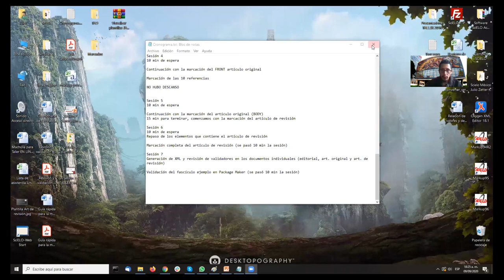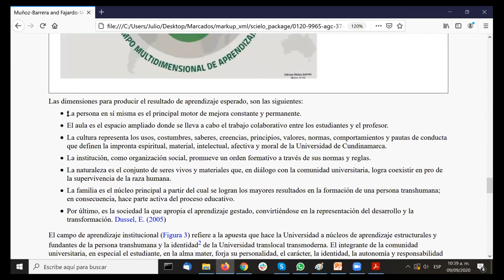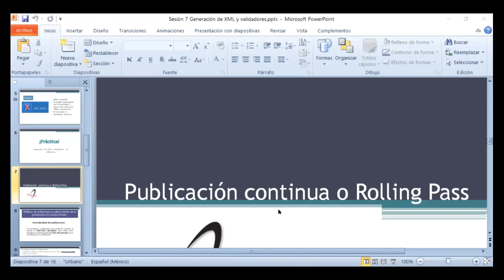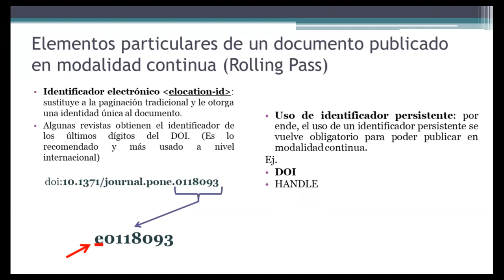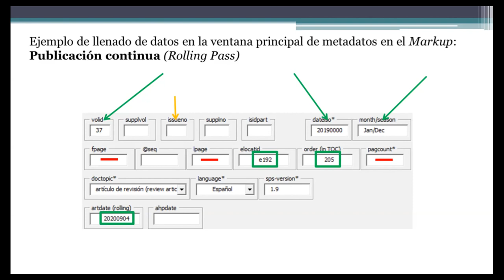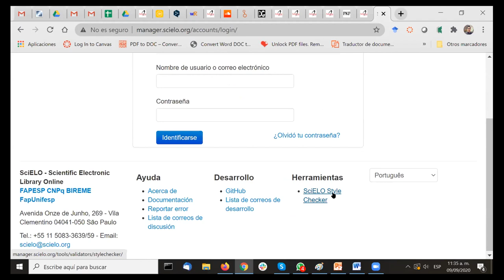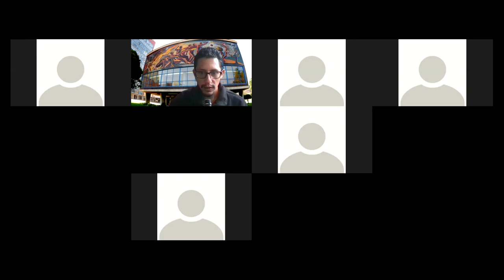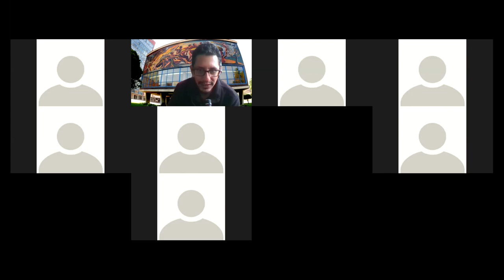Taller: Publicación digital de revistas con el modelo SciELO Publishing Schema: Sesión 8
Recapitulación de lo visto en el taller
- Visualización HTML con plantilla JATS de los documentos XML 7:19
- Qué es y cuál es la metodología de la "Publicación Continua"
- Validador en línea para XML "Style Checker"

Dudas finales y comentarios
Cierre del Taller

Este video forma parte de las sesiones llevadas a cabo para el taller en línea: *Publicación digital de revistas con el modelo SciELO Publishing Schema: fundamentos y práctica de la etiquetación en XML*, organizado por Infoestrategica Latina, S.A. De C.V. para el equipo editorial de publicaciones científicas y profesores de la Universidad de Cundinamarca, Colombia.
Organiza: Laura Ortigoza de Infoestratégica- Bi-Digital

Exponen:
Mtro. Julio Zetter Patiño
Mtra. Matha R. Gallegos Ramírez

Coordinadores y gestores editoriales de la base de datos SciELO México-Dirección General de Bibliotecas y Servicios Digitales de Información de la Universidad Nacional Autónoma de México.